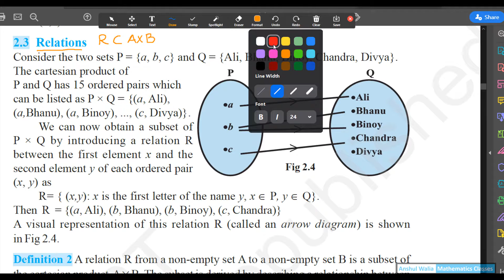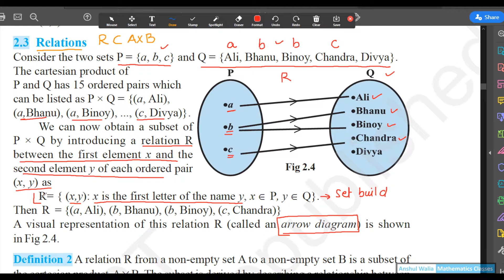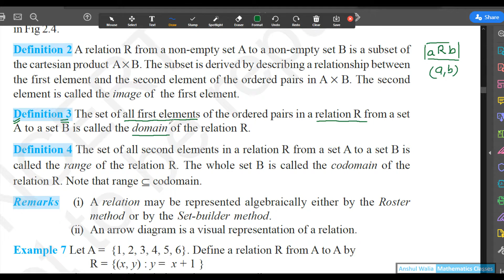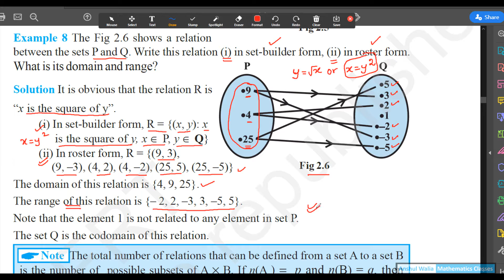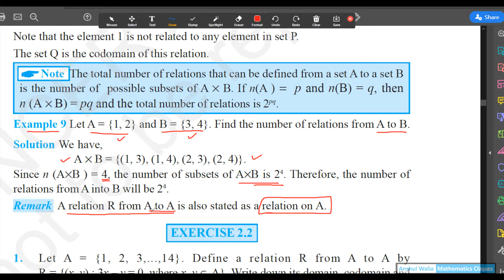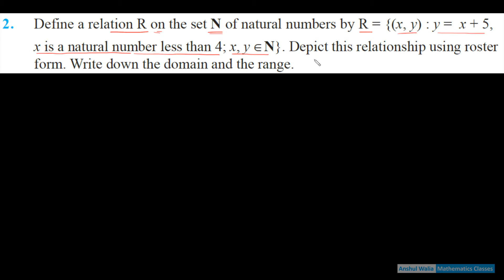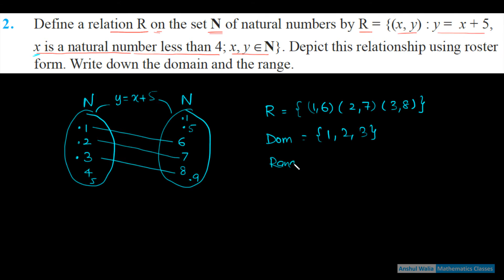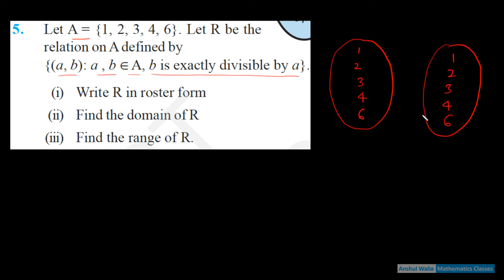RELATIONS || Relations & Functions || NCERT 2.2 || CBSE Class XI